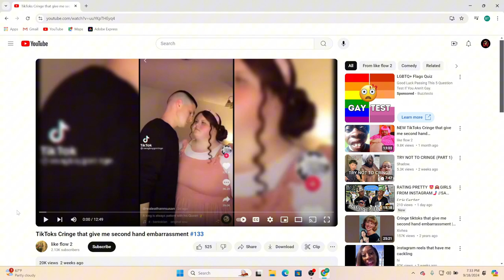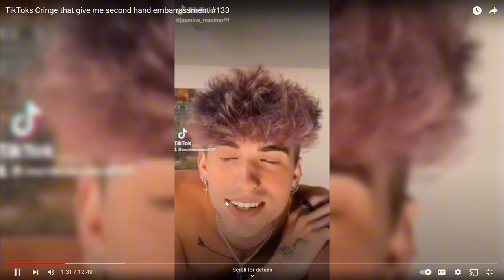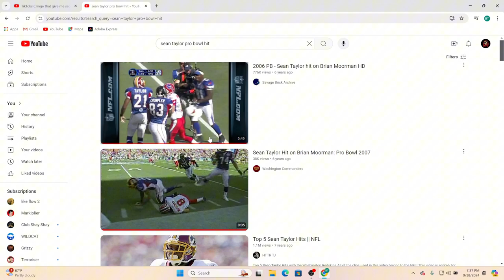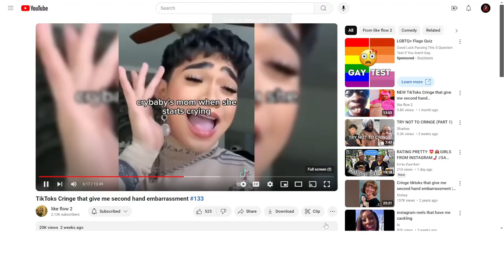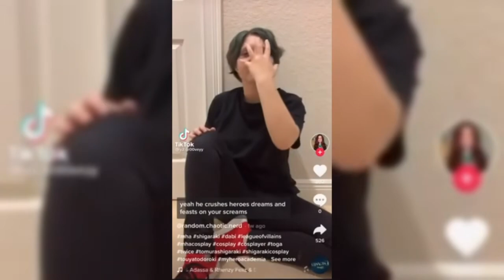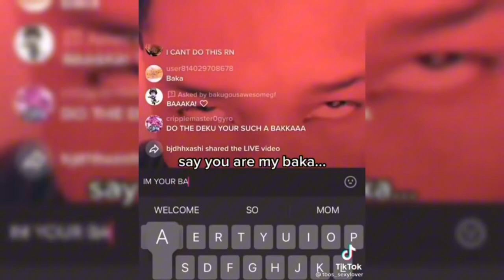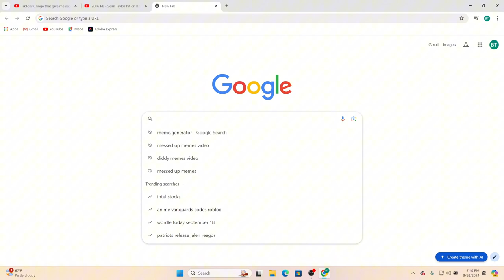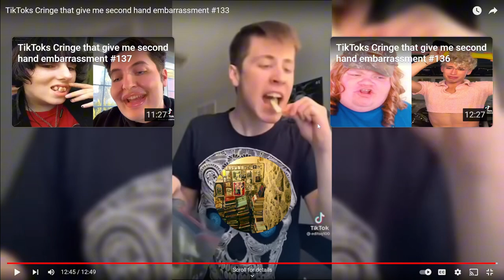Reacting To CRINGEY TIKTOKS That Make You Wish You Were Kurt Cobain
In todays video I decided to try something new and react to cringey tiktoks. I enjoyed this but also didnt because these tiktoks made me wanna bleach my eyes. I will cry myself to sleep after watching these.

Stay Safe!